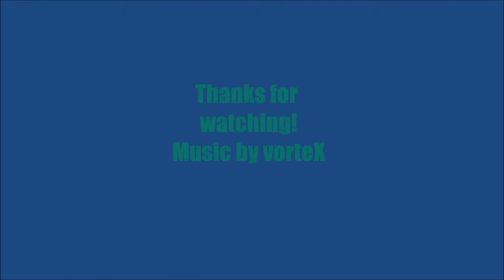Survival Land #50: The Lonely Spider Eye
Part 50 of Survival Land.
Leave a like for Part 50!